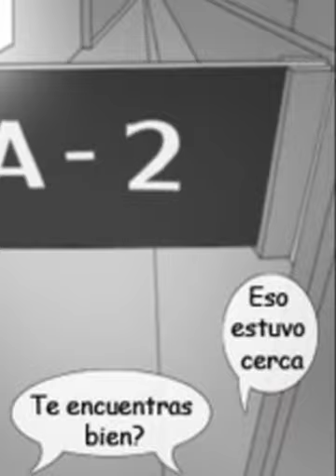SasuSaku Doujinshi~Beso Frances, Part.3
ENAMORADAAAA del Cosplay de Sasuke *o* por eso se los puse un ratico :$
Quedo un poco corto :( pero bueno. Animo pronto la conti. :D

Edición video: Loveanimex (yo)
Todos los creditos a su respectiva creadora.
Personajes basados en el mangaanime "Naruto" de Masashi